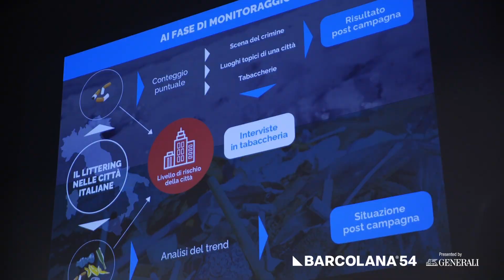Barcolana54 presented by Generali - Sea Summit Conferenza BAT